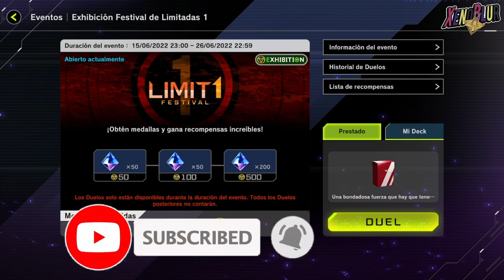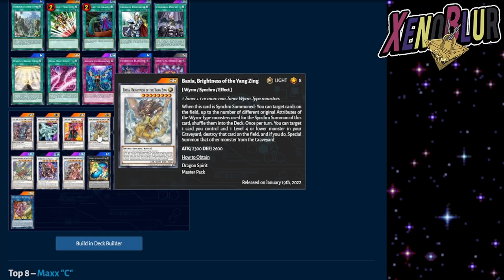¡¡MEJORES DECKS ENSALADAS!! Festival de Limitadas 1 y la Mejor Staple "N" | Yu-Gi-Oh! Master Duel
TOP Decks para usar en el nuevo festival de limitados a 1 junto con varias staples y una carta N muy util

0:00 Gracias por ver el video =D
0:45 Decks Prestados
1:40 Staples
3:00 Top Decks